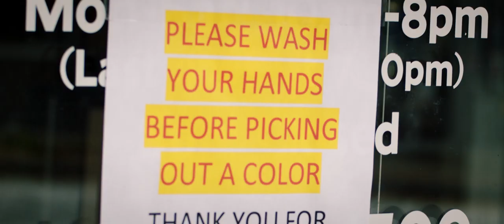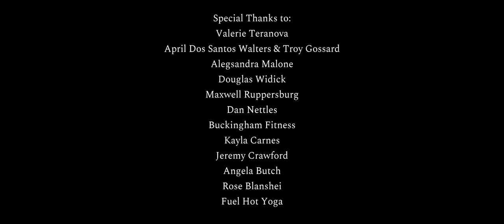Here With Me - Aaron Strand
About Here With Me: A regular day under shelter in place. A new reality is formed in the incubator of isolation. Shot and edited in Atlanta, GA in the first three weeks of the COVID-19 quarantine, featuring new original music by Cecile Mclorin Salvant with Sullivan Fortner

From the filmmaker: In the first few days of the shelter-in-place order, I was sitting in my house in East Atlanta Village. My wife, a first year medical resident at Emory, was at Grady Hospital and I was worried about her. I had no film gigs coming in, no auditions. This was supposed to be the year that I transition from making commercials to making dramatic films but now everything seemed in jeopardy. Instead of writing, I found myself compulsively checking the news and just getting more and more upset. Desperate to break out of this cycle, I woke up the next morning, and grabbed my camera. This incredible fog had shrouded the city and I started shooting random B-Roll in Brownwood Park. The first shot I got was of a spider web, dripping with dew. A few hours later, I was texting with my friend, (the greatest singer alive), Cecile Mclorin Salvant. The previous night she had performed a two hour live-stream concert on Facebook with Sullivan Fortner. We were talking about how we were trying to stay creative during this unprecedented time and agreed that despite the loss of financial security, and the individual loneliness, there was an incredible beauty in that, perhaps for the first time in our lives, we were truly all in something together. Boom! I had just found the message that was worth making a film about. I needed a subject, so I called up my buddy, actor, fashion designer and frequent collaborator, Cooper Bucha. He hopped in his truck and came over. I filmed him doing the things that had become my new normal: sitting, watching, eating, working out at home, going for little walks, daydreaming. Over the next several weeks, I edited the footage and wrote the poem that it was set to. Finally, I compiled a huge amount of videos that my friends were posting to Facebook and Instagram. These became the final montage set to Cecile's live stream performance of her new song 'Ghost Song'. I am very grateful she gave permission to use that piece because obviously, it's beautiful, haunting and incredible. Making this film was therapeutic. I needed it. It showed me what I can do in times of crisis, it has connected me with my community during a time of isolation, and it has proven that the label of 'non-essential' couldn't be further from the truth.

About the filmmaker: Aaron Strand is an Atlanta based filmmaker and actor originally from Athens, GA. He graduated with a BFA in Drama from NYU Tisch School of the Arts and has performed in theatre, television and film in New York and Atlanta. In 2018 he founded, Stranded Entertainment, a full service commercial and theatrical film production company and believes without a doubt that a well-told story can change the world for the better.